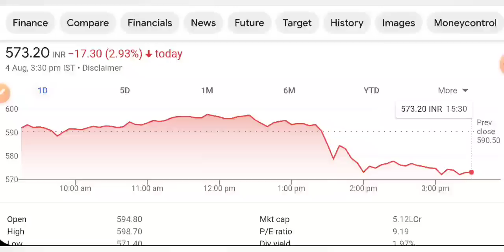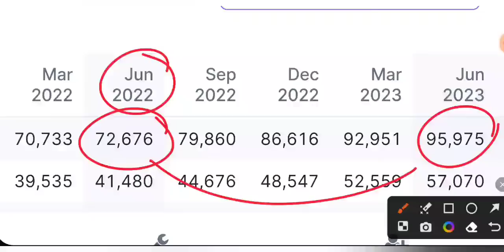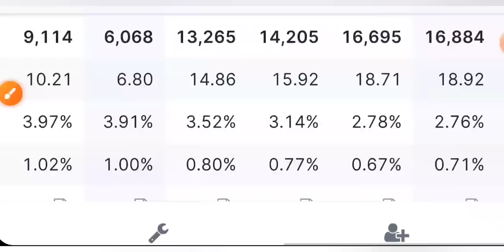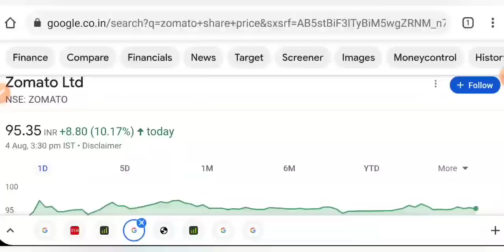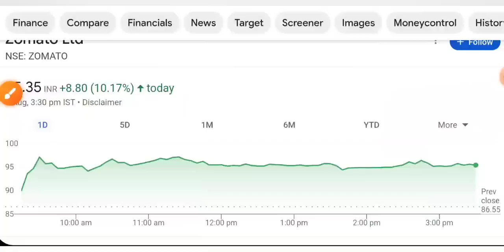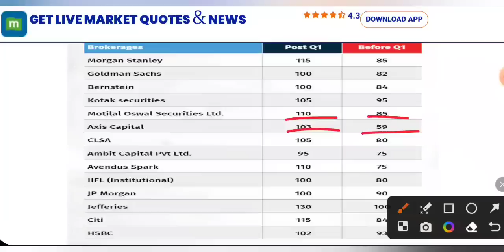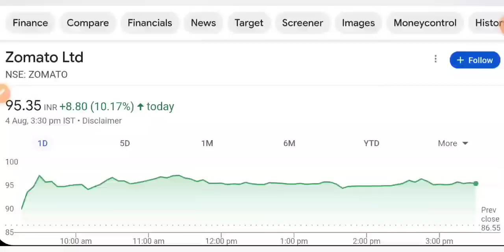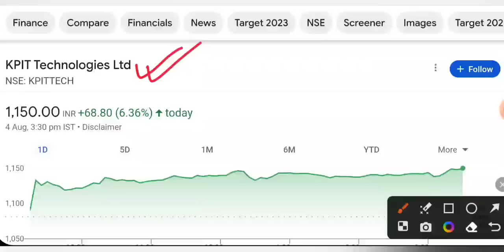SBI Q1 RESULTS 😇 KPIT SHARE LATEST NEWS • ZOMATO SHARE NEWS TODAY • STOCK MARKET INDIA